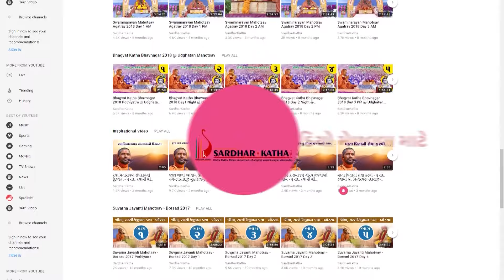હિન્દી ફિલ્મોની સફળતાનું કારણ ?? - પૂ. સદ. સ્વામી શ્રી નિત્યસ્વરૂપદાસજી